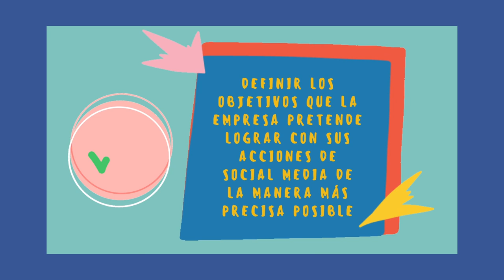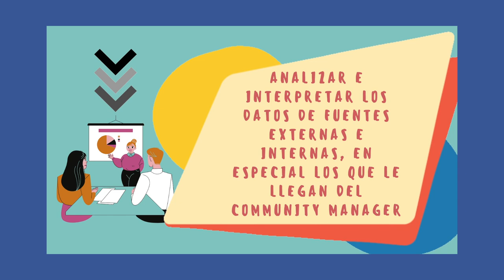¿Cuáles son las funciones de un Social Media Manager?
Créditos
LOPEZ COILA, JULIANA
RICRA, DEBORAH
SILVA GUTIERREZ, CYNTHIA ANALI
YUPANQUI TRUJILLO, FRANKLIN JESUS

Video elaborado por los estudiantes de la Universidad Privada del Norte en el curso de Marketing Digital